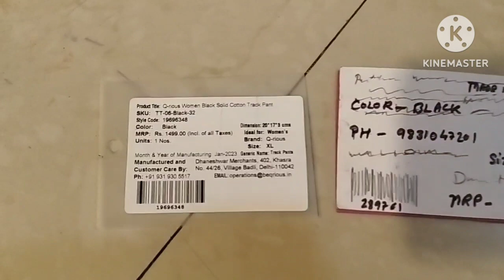HOW TO MAKE PRICE TAG || SCHOOL CRAFT N ACTIVITY FOR KIDS PART-1 || ART N CRAFT FOR SCHOOL CHILDREN